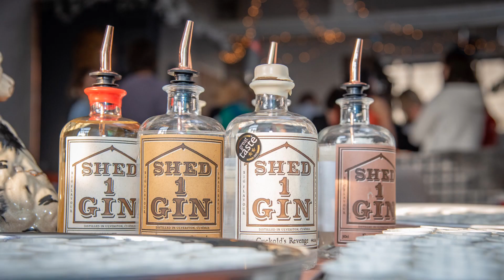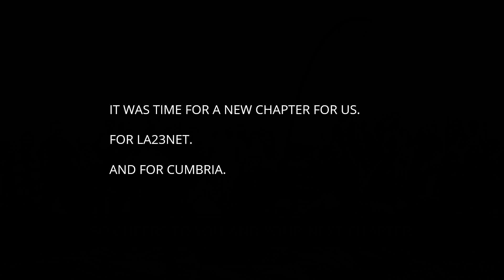LA23NET Hello Goodbye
LA23NET's past custodians Janett and Sophia say thanks and goodbye as they pass the baton to Intro PR.